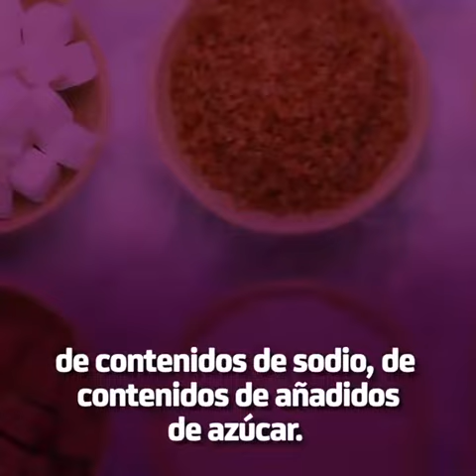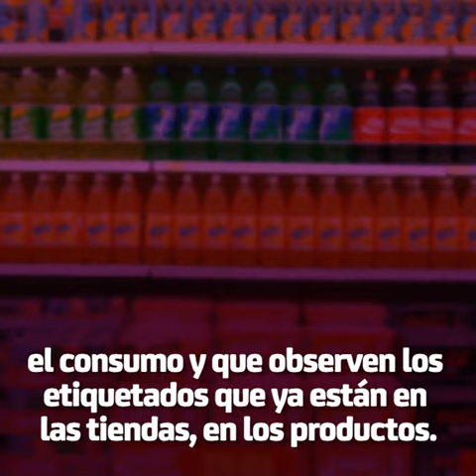Senado de la República